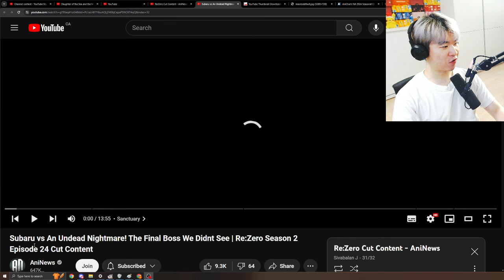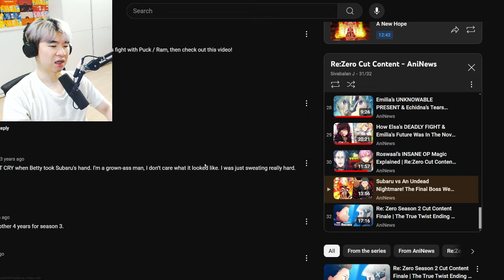Subaru vs An Undead Nightmare! The Final Boss We Didnt See | Reacting to Aninews